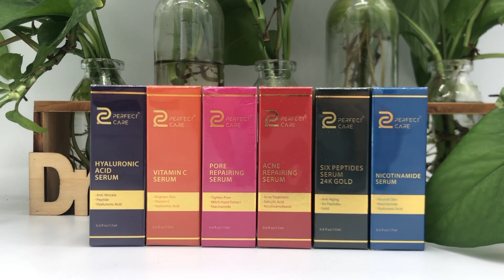How to use face serum?